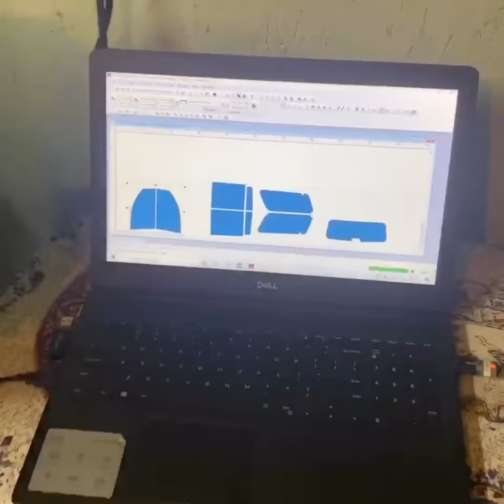Computerize Window Tint Cutting Machine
Cutting auto window tint with Roland GX400